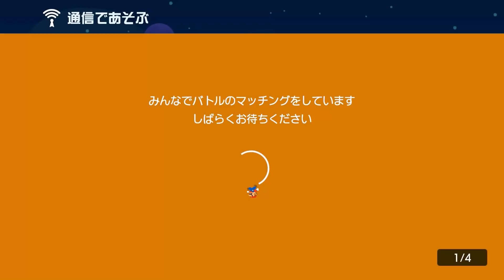キレた。ゴールさせません。